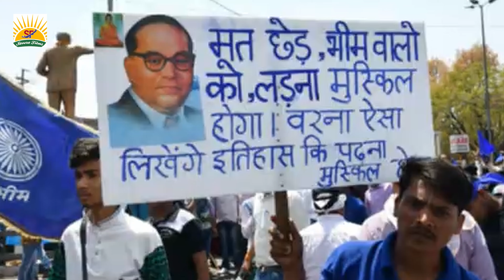video 11 सितम्बर को दिल्ली चले | Ajit Raja | 11 Setember Ko Delhi Chale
video 11 सितम्बर को दिल्ली चले | Ajit Raja | 11 Setember Ko Delhi Chale | andolan maghi song 2024

►Album :- 11 सितम्बर को दिल्ली चले
►Song :-  11 Setember Ko Delhi Chale
►Singer :-Ajit Raja
►Feat :-
►Lyrics :- Nitish Raja
►coriyograph :- Mithlesh Manjhi
►Video Director :-Ajit Raja
►Editor :-
►Recodist :- Nitish Raja
►Poster Designer :- Prachi Gfx

Warning /चेतावनी..

इस चैनल के किसी भी गाना ऑडियो / वीडियो बिना कंपनी ओनर या मैनेजर से पूछे चढ़ाना या Copy करना कानूनन अपराध है बिना पूछे अगर ऐसा करते है तो आप के ऊपर करबाई भी की जा सकती है Savera Films चैनल कम्पनी के तरफ से.

Contact Director / Manager Of Savera Films

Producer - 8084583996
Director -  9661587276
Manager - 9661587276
Company Brand :- Savera Films
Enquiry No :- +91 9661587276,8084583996